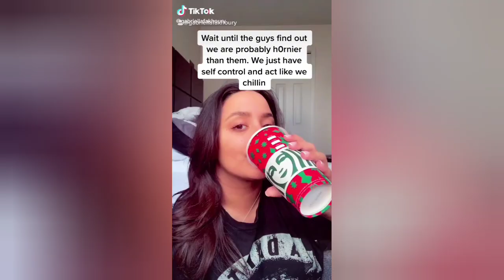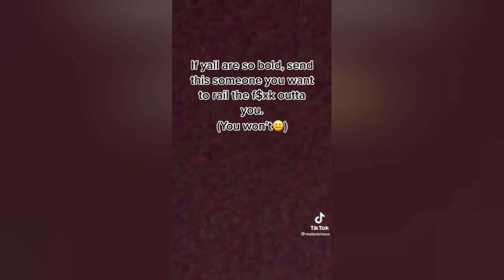Freaky tiktok that make me bath in holy water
hello wellcome to my channel